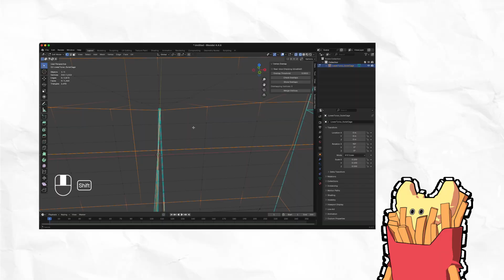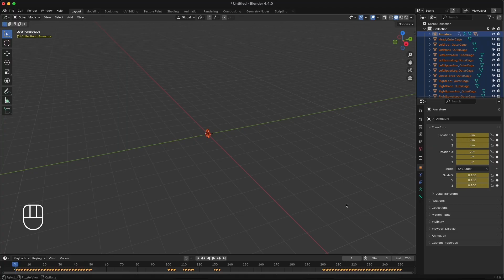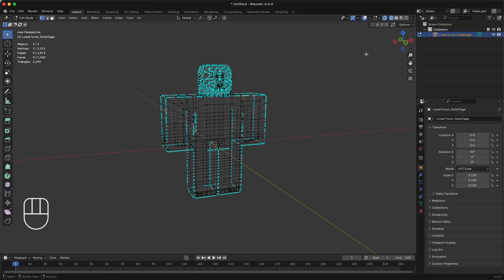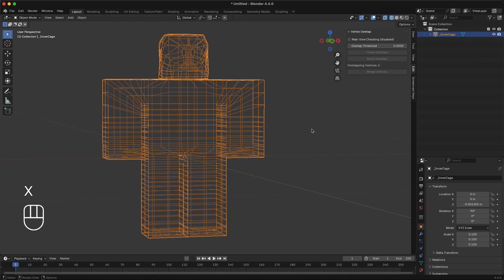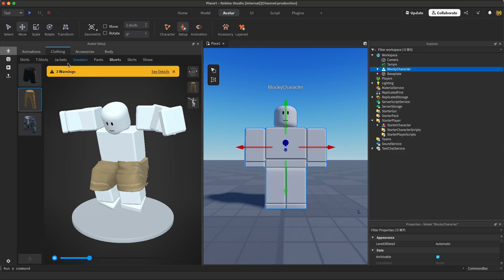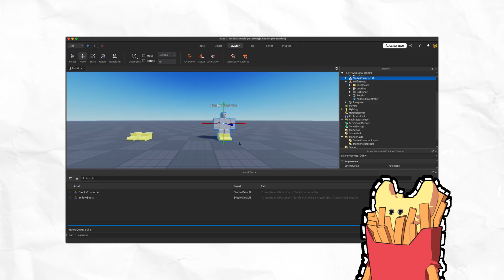How to turn Body Cages into Clothing Cages (and back again!)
Learn how to convert a body cage to clothing cages and back again.

For example, Roblox provides a Blocky character body on the Documentation resources. If you want to make clothes for the blocky body style, you need to convert the character body cage into clothing cages. This process works in reverse and can be performed with other body types that include Roblox cages. Hopefully this video helps you better understand how to work with cages.

00:00 Introduction
00:16 Cages refresher
00:30 Why convert cages?
00:50 Important notes
01:19 Converting body cages to clothing cages
03:30 Converting clothing cages to body cages
05:03 Wrapping up